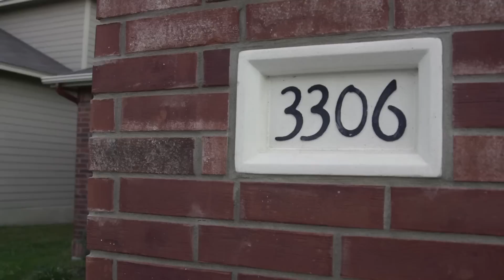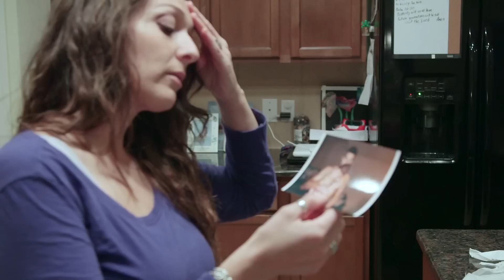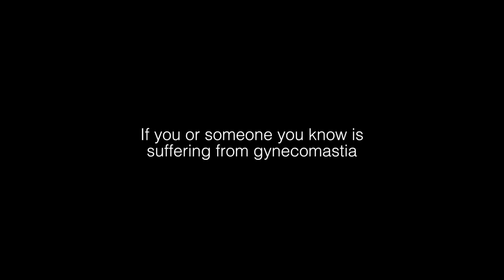Gynecomastia Documentary - Myra and Eloy's Journey, Part One - Austin Gynecomastia Center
In this emotional documentary, Eloy and girlfriend Myra describe the profound effect gynecomastia has on their lives and their journey to find a solution. When gynecomastia first showed up in Ely's chest area, he thought he could take care of it himself, as many men do. He worked harder in the gym, but the more he tried to get rid of it, the more the gynecomastia showed up. Eventually, his life became a living hell due to gynecomastia, and he looks forward to the freedom that the surgery will provide him. His girlfriend looks forward to going out on a date with him without him worrying about what he is going to wear.

Talk to Dr. Caridi about the possibilities of life without gyno. Send him pictures of your chest and he'll reply via email to discuss treatment options :

Gynecomastia is believed to be caused by an imbalance in the sex hormones (testosterone and estrogen). The most common cause is the persistence of chest fullness after breast development in adolescence. Less common causes are medical problems, medications, and the utilization of pro hormones by weight lifters. Regardless of the cause, gynecomastia is a benign condition that doesn’t harm you apart from the often severe toll it can take on self image.

Before he developed gynecomastia, Eloy had never heard of the condition. He learned about the issue online where he discovered forums with other men discussing gynecomastia. He learned that surgery is the only complete solution for gynecomastia. Eloy's girlfriend Myra noticed a big change in him and notes that after he developed gynecomastia, Eloy wasn't the same person she used to know. It got so bad that they never left the house.

See 100+ stories like Eloy's including photos of successful gynecomastia surgery by Dr. Caridi at the Austin Gynecomastia Center

Ready to get moving on with the rest of your life free from gyno? Let us help you remove gyno in 34 hours: